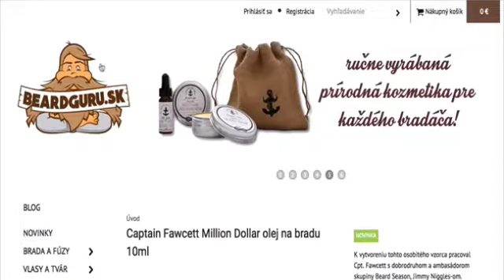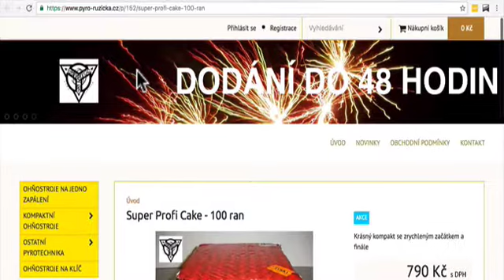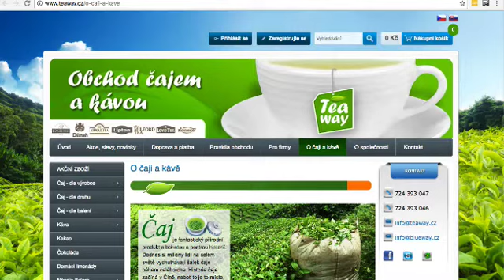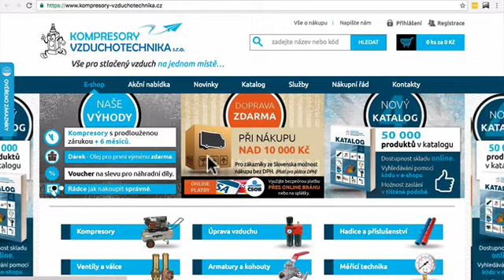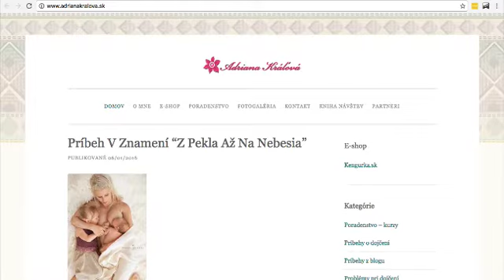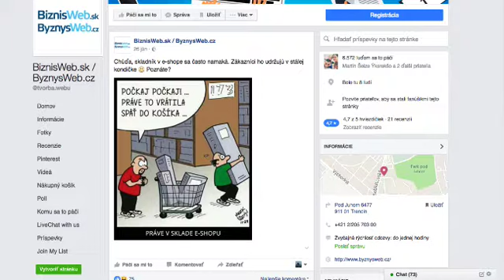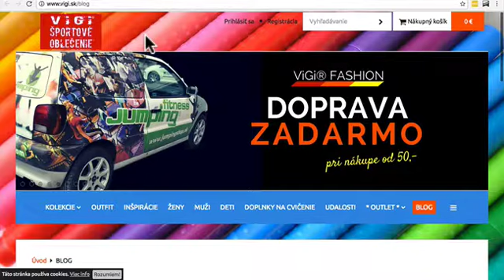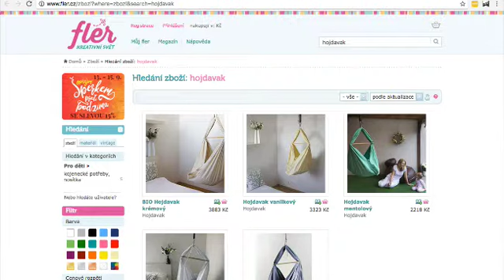Jana Kvasnicová: Jak se dělá obsahový marketing na ByznysWebu – Včeliště podcast 31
V dnešním podcastu se se senior account manažerkou společnosti Biznisweb.sk, která pomáhá firmám a projektům jednoduše vytvořit webové stránky či e-shopy, bavíme o tom, jak jejich klienti (i oni sami) dělají obsahový marketing.